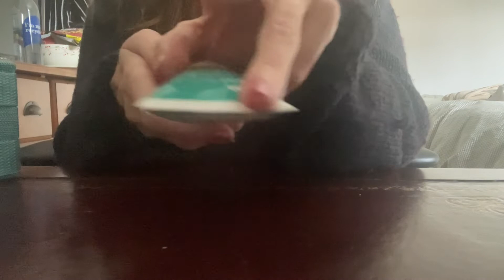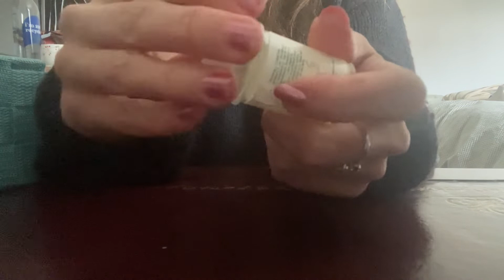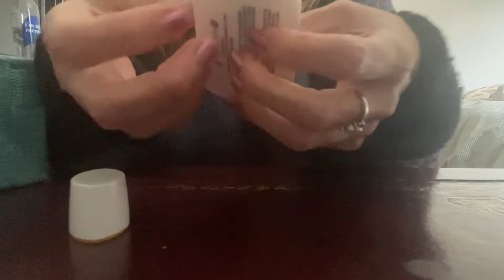ASMR - skincare Fast Tapping & Scratching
If you feel inspired: For improved videos (Thank You)

Always remember to take time for yourself everyday, you deserve it.